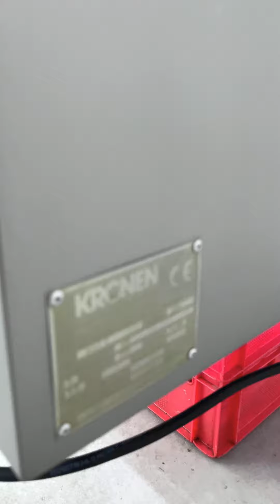Blokjessnijmachine Kronen KUJ V Test Run Potatoes